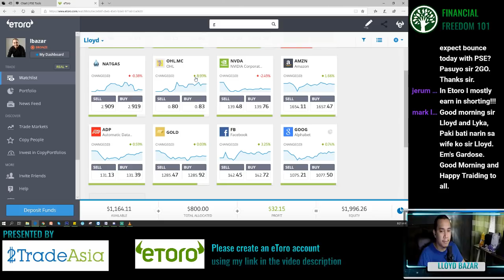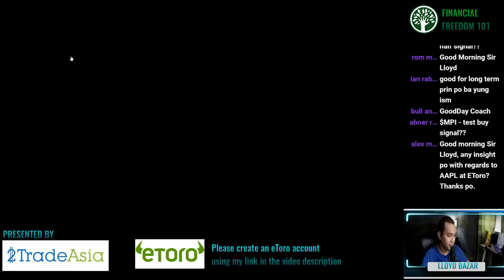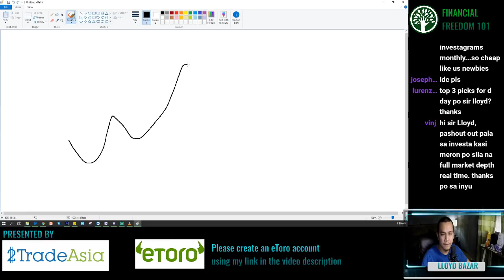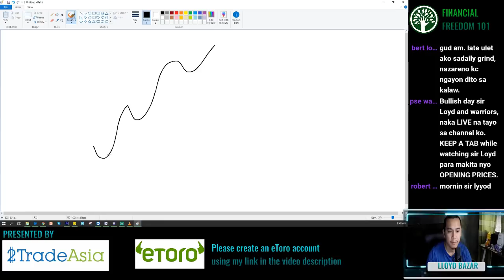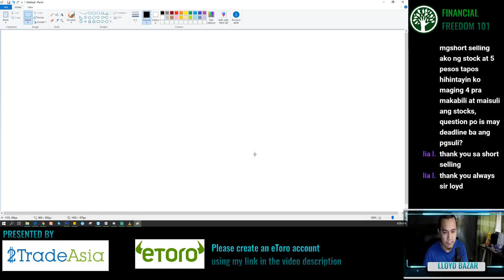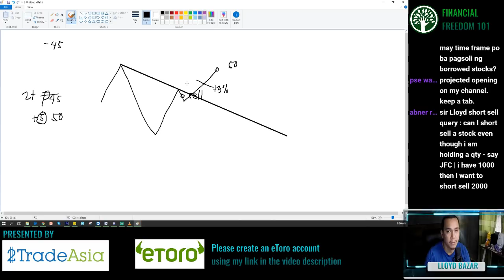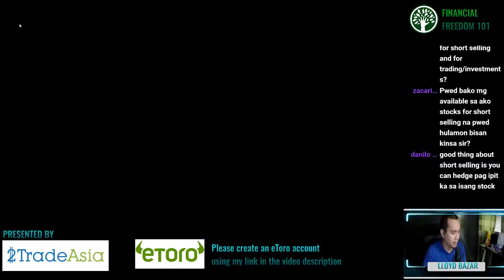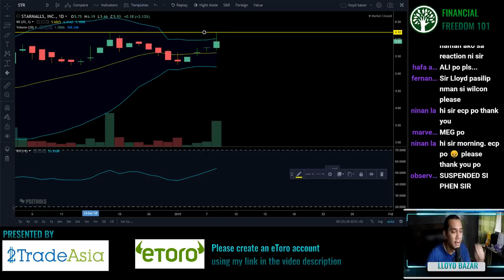Short Selling and Shorting Strategies